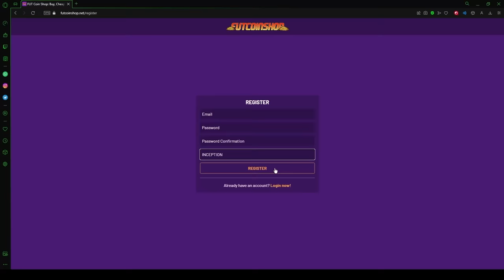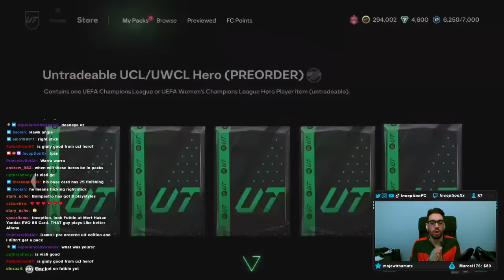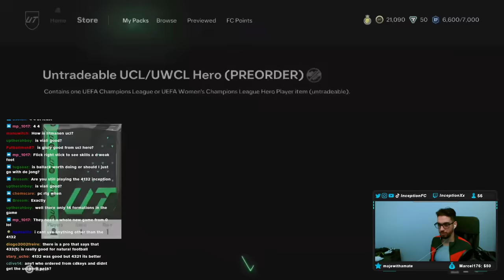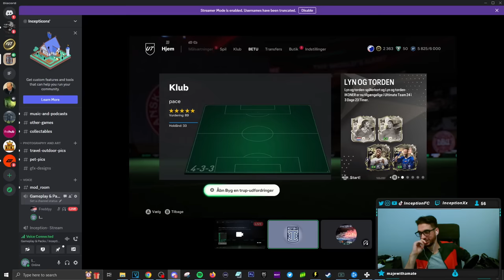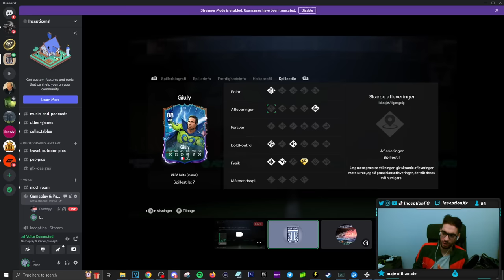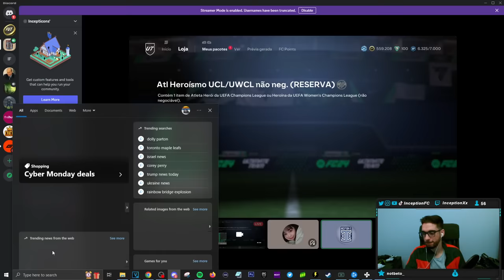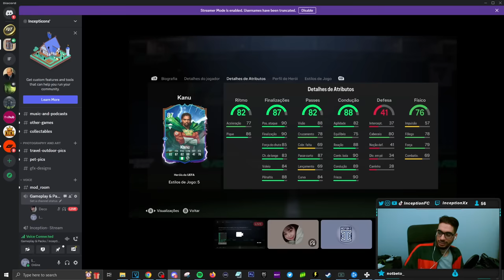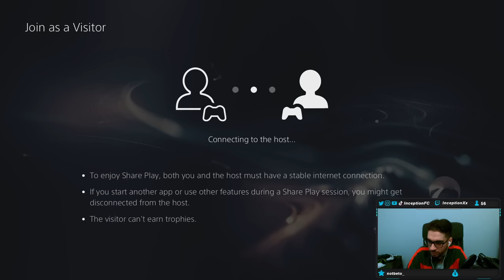14x PRE ORDER UCL/UWCL HERO PACKS! EAFC 24 Ultimate Team